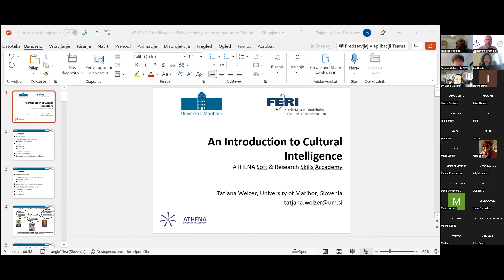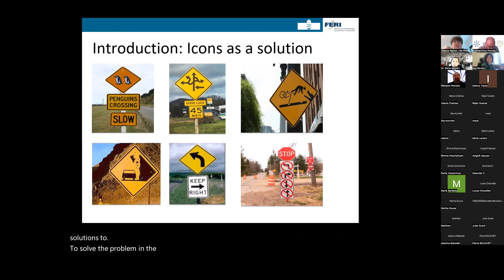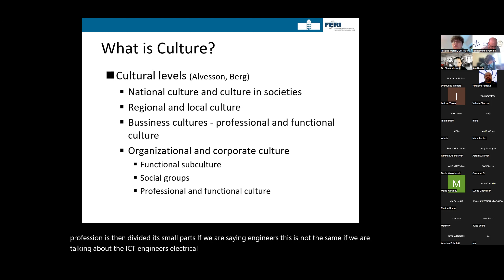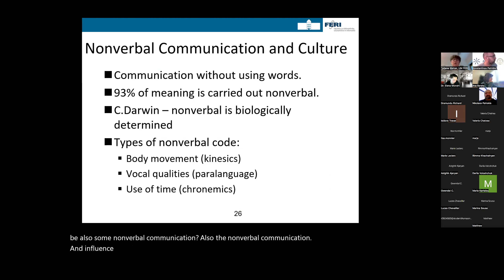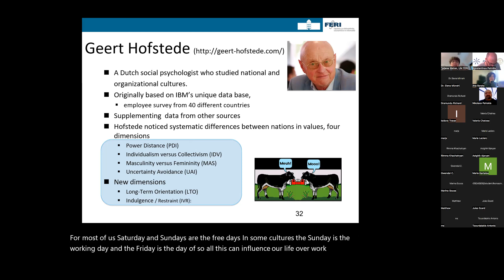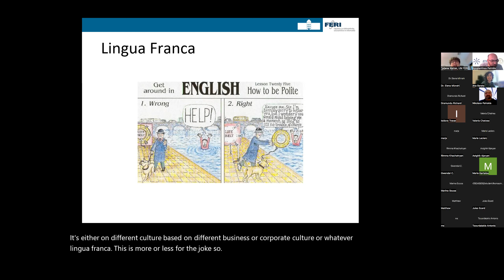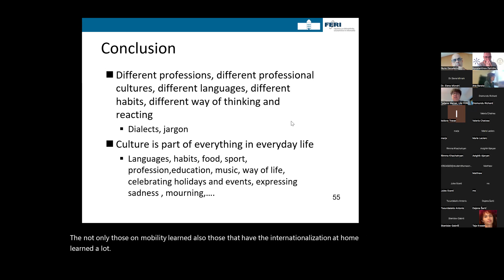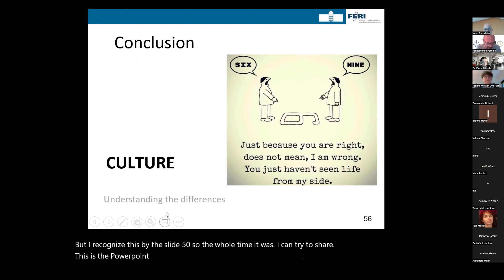An Introduction to Cultural Intelligence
Decoding how people think, learn about the stereotypes, how people lead, and get things done across cultures.